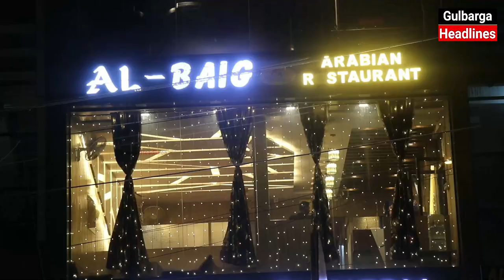AL BAIG ARABIAN RESTAURANT NEW BRANCH OF CITY SEASON INAUGURATED AT BAIG TOWER.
AL BAIG ARABIAN RESTAURANT NEW BRANCH OF CITY SEASON  INAUGURATED AT BAIG TOWER, TIPU CHOWK, GULBARGA